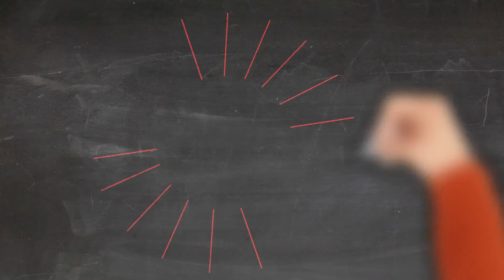7th April PAB Deadline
Turn in All Pastors and other attendees
for Dinner Plate Count